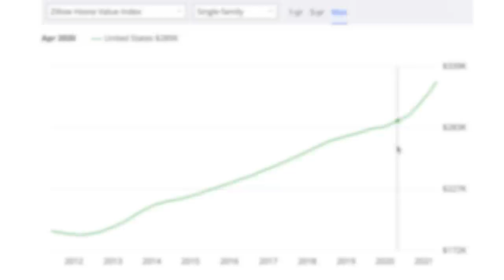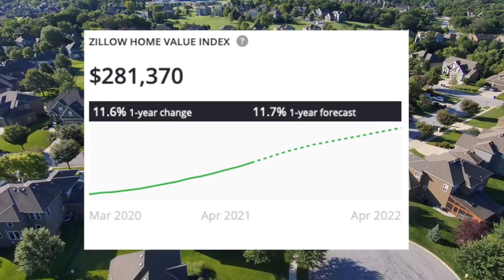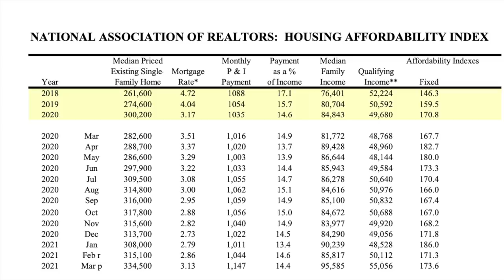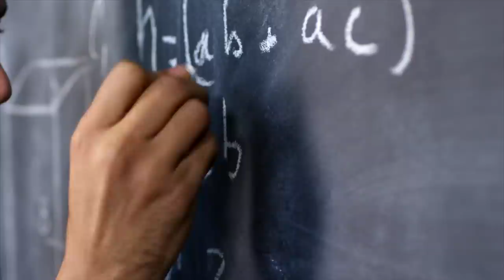REDFIN CEO Predicts Extreme Housing Affordability Crisis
Feb 2020. One month before a historic worldwide pandemic, the median price of a single-family home in the United States was $287,000. This growth in price followed a relatively steady trend line going back to 2014. What happened next, can be clearly visualized on this graph as home pricing exploded upwards at an apace not seen for decades. In less than 16 months prices went from $287,000 to $325,000, a 13% jump in one year. You may be thinking to yourself well I’ve seen this before, and we all know how that ended. In 2008 the market blew up causing the entire economy to implode as the United States entered a rather forgotten recession that severely impacted culture, families, and demographics. But many experts are now saying this time is different. I this video we explore the housing market and look into the future, will we see prices double even triple in the coming years?